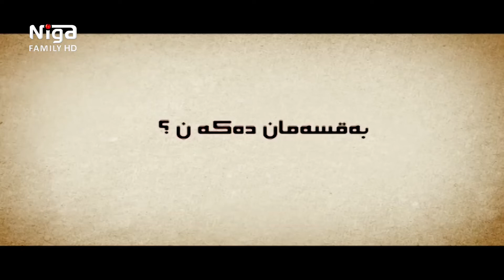Mastawa بەقسەمان دەكەن ماستاوە